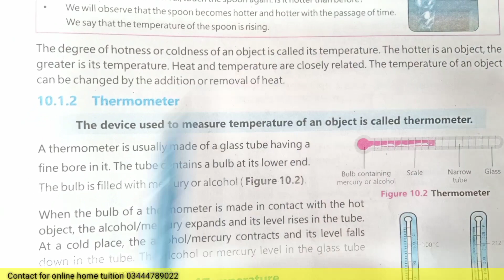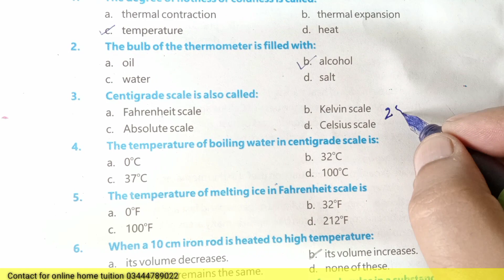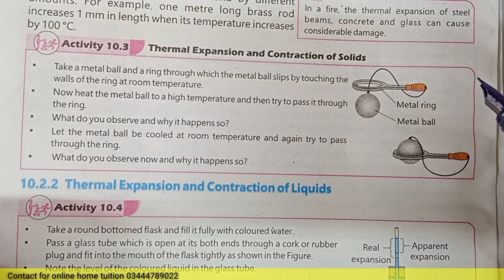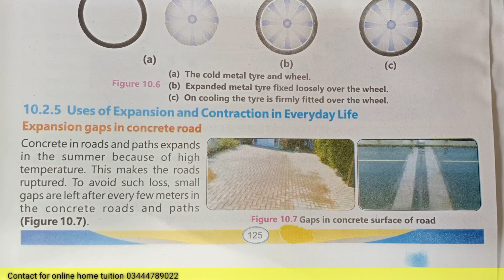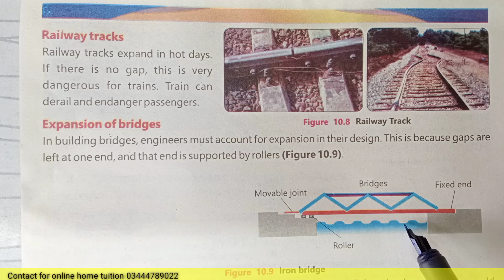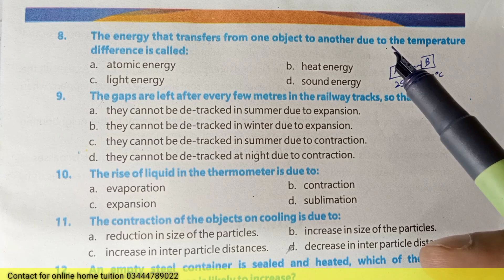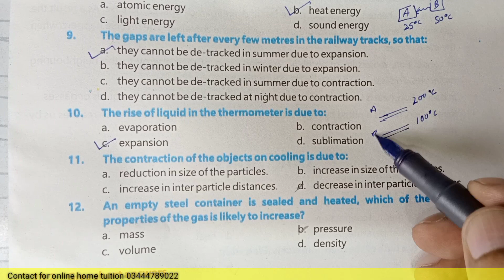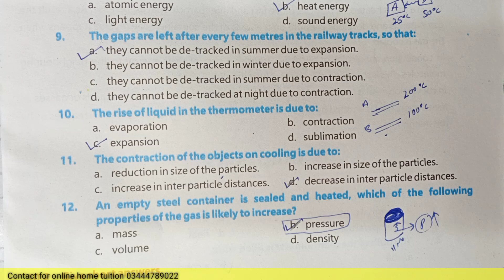Exercise mcqs, Chapter 10, Heat and Temperature, class 7 general science, 7th science, GS Academy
7th maths(new course 2023) playlist by gs academy

In this video Sir M Khurram Rajput science scholar  is explaining
Exercise solution of, class 7 general science, new course 2023, gs academy from the platform of GS Academy.

⏲TIME CODES
coming soon

class 7 science, class 7 general science, class 7 g science, 7th general science, 7 class science,
7 class general science, 7 class g science, exercise mcq's, snc